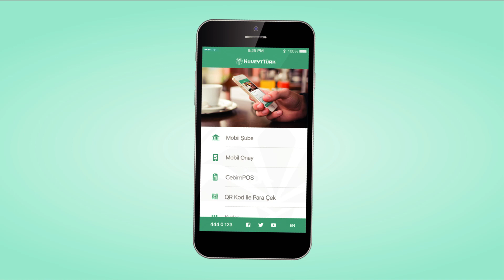Kuveyt Türk’ten Bankacılıkta Bir İlk: CebimPOS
Kuveyt Türk’ten bankacılıkta bir ilk!

CebimPOS ile cep telefonunuz artık POS cihazı...

Tahsilat işlemlerinizi POS cihazı kullanmadan cep telefonuyla gerçekleştirebilmek için sizi en yakın şubemize bekleriz.